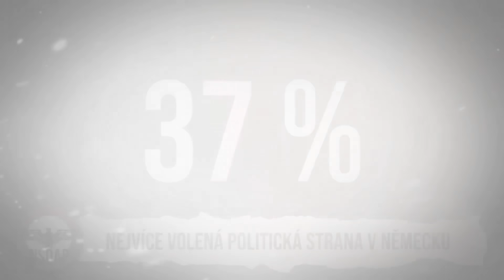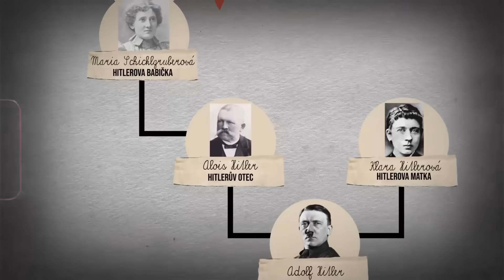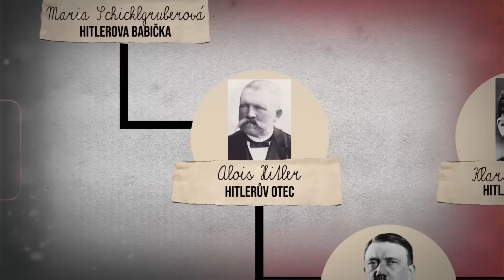5 NEJVĚTŠÍCH LŽÍ O ADOLFU HITLEROVI, kterým stále věříme!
Po pádu Berlína začali mezi lidmi kolovat spekulace a polemiky o Adolfu Hitlerovi, ať už se týkaly jeho orientace, zvrhlých choutků, nebo jeho úniku do Jižní Ameriky. Mnohé z nich se však nezakládají na pravdě. Proto se v dnešním videu podíváme na 5 největších lží o Adolfu Hitlerovi, kterým mnozí z nás až doposud věří. 🤔

🔗ČERPÁNO BYLO Z:
1. iDNES.cz
2. lovecpokladu.cz
4. Wikipedia.org

🎞ZÁBĚRY BYLY POUŽITY Z:
1. Film Pád Třetí říše (2004)
2. Film Hitler: Vzestup zla (2003)

🎞ČÁSTI VIDEA
00:00 Úvod
01:31 LEŽ 1: Hitlera přitahovali muži
03:43 LEŽ 2: Hitler byl vegetarián
05:02 LEŽ 3: Hitler byl zvolen kancléřem dobrovolně
06:30 LEŽ 4: Hitler byl Žid
07:32 LEŽ 5: Hitler přežil
09:07 Tvůj názor?